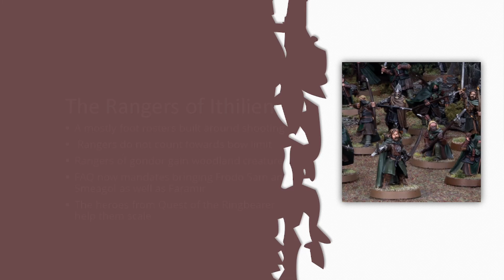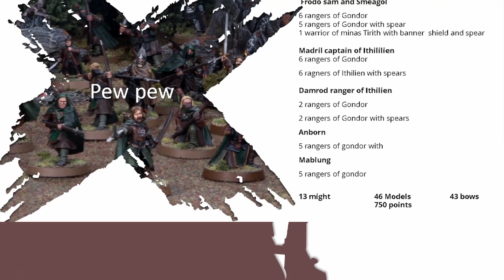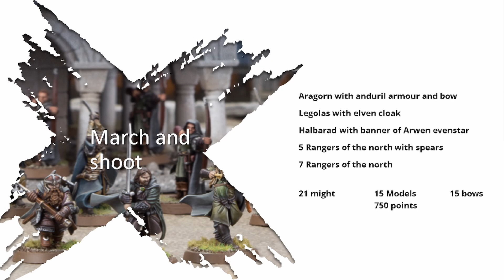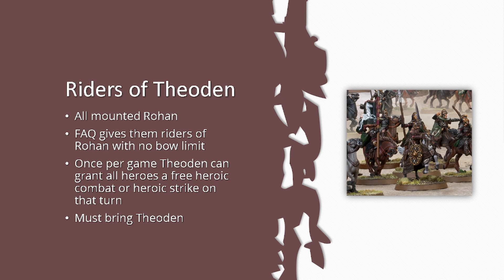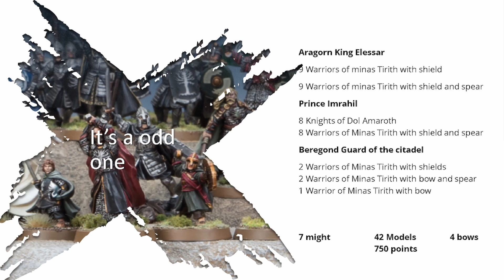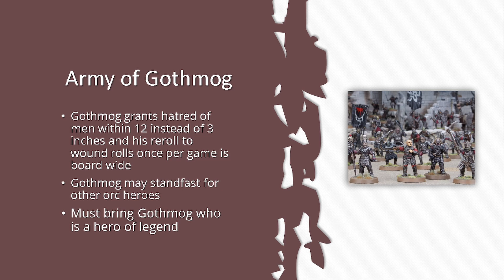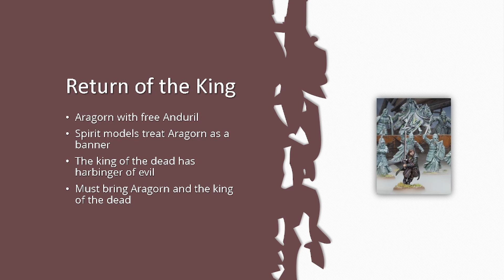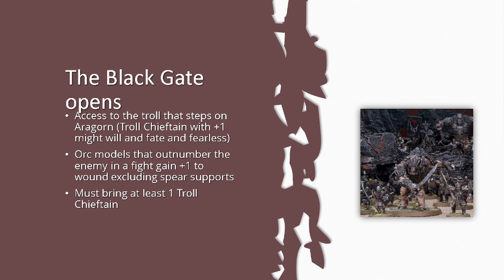The Dicebearers Podcast, Episode 8: Gondor at War Legendary Legions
We would love to hear any and all feedback in comments.

0:00 intro
0:28 Rangers of Ithilien overview
3:15 Rangers of Ithilien list
8:01 Grand Army of the South overview
10:48 Grand Army of the South list
13:12 The Grey Company overview
14:32 The Grey Company list
20:37  Riders of Theoden overview
24:35 Riders of Theoden list
29:17 Men of the West overview
32:45 Men of the West list
37:10 Army of Gothmog overview
40:15 Army of Gothmog list
49:17 Return of the King overview
51:20 Return of the King list
58:50 The Black Gate Opens overview
1:00:46 The Black Gate Opens list
1:07:30 Final thoughts